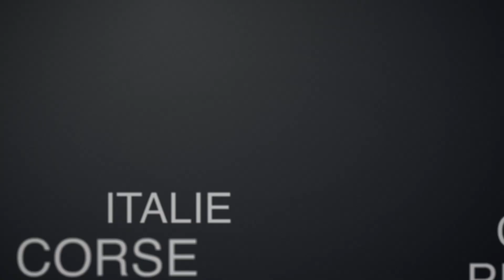Croisière Méditérranée avec Norwegian (Espagne, Italie et France)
Croisière Norwegian en Méditérranée (Espagne, Italie et France)
Barcelone - Espagne
Ajaccio - Corse
Rome - Italie
Pompéi, Sorrento et Amalfi - Italie
Florence et Pise - Italie
Cannes - France
Palma - Espagne